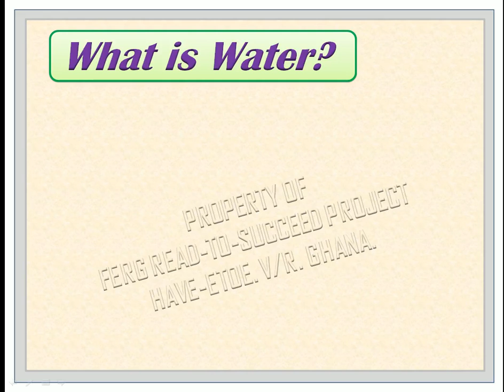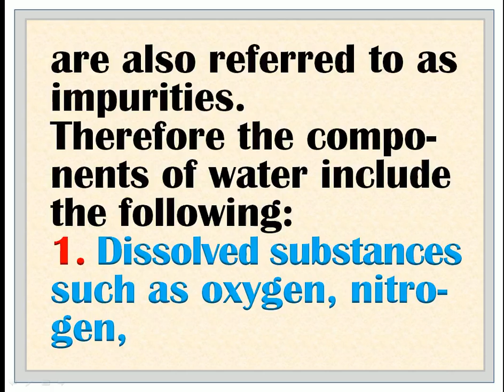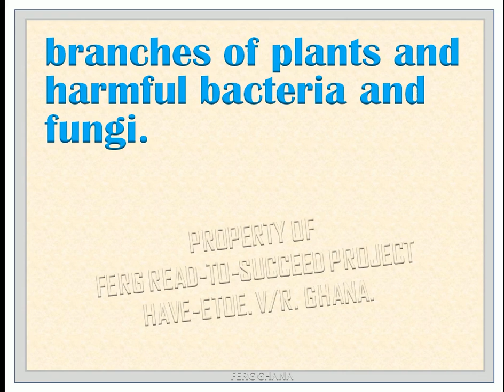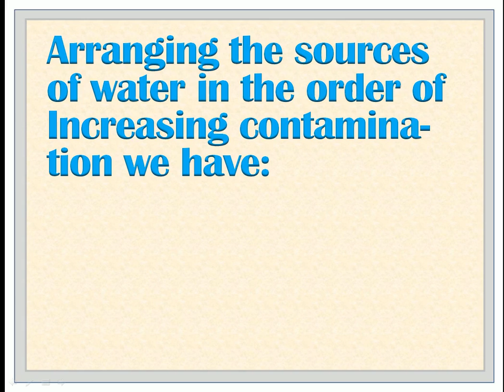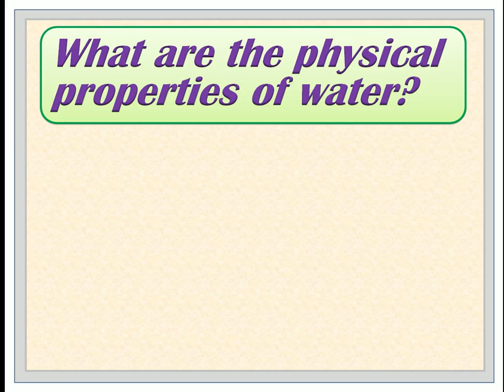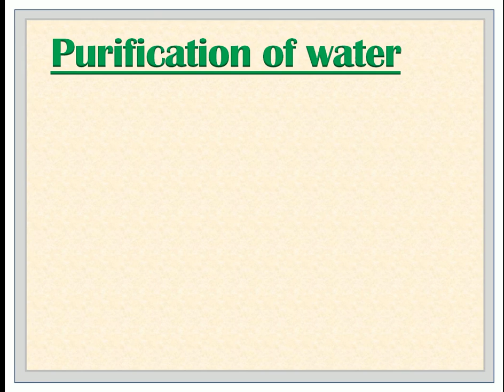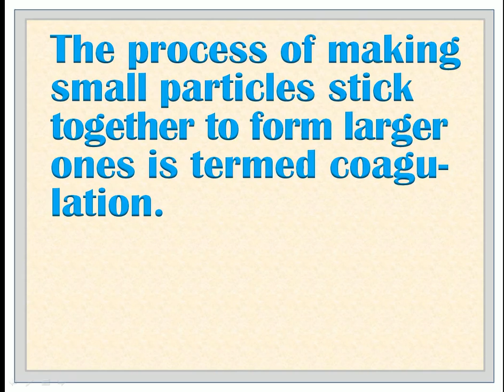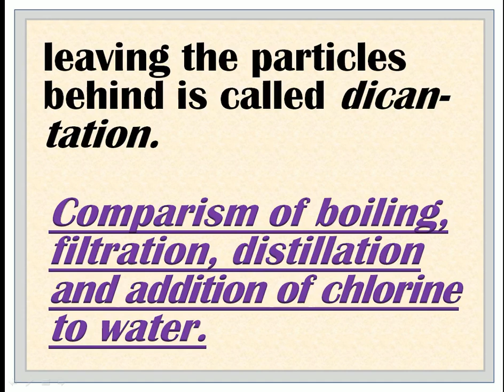SCIENCE: WATER (KINDLY SUBSCRIBE, VIEW AND SHARE FOR FREE!!!)